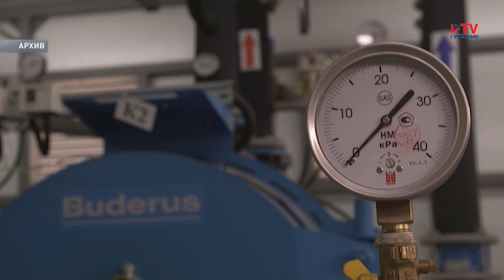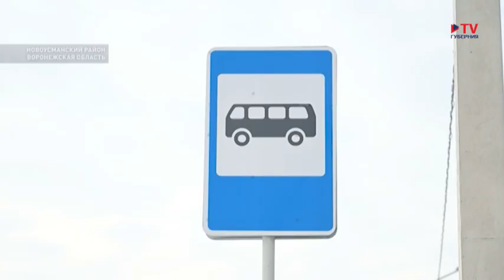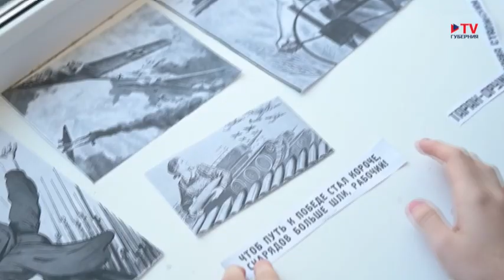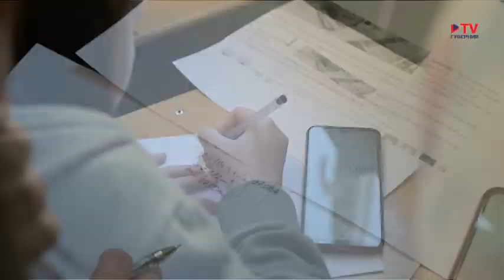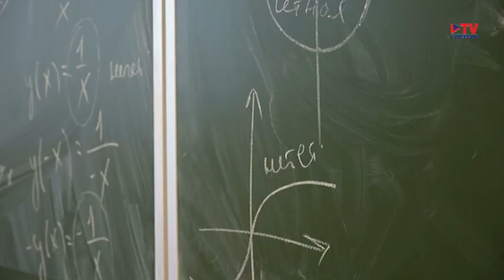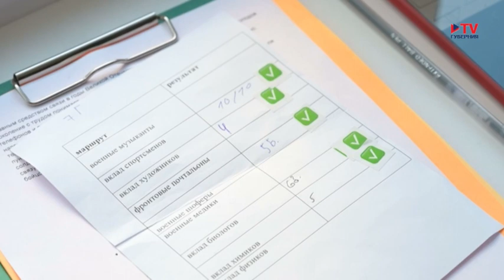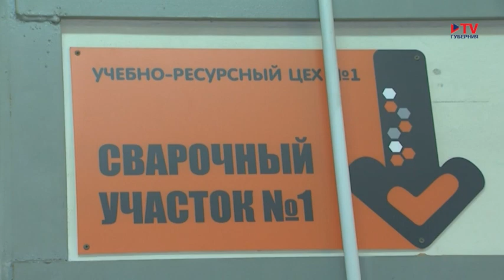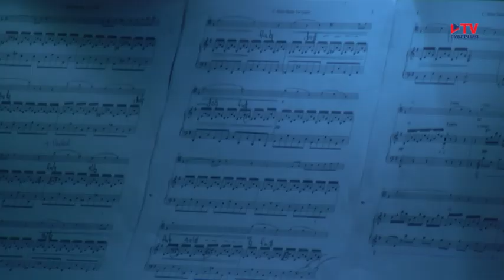Губернские новости. 12.01.2023